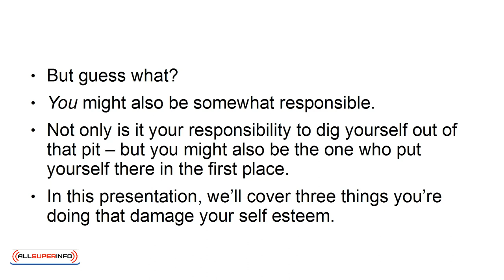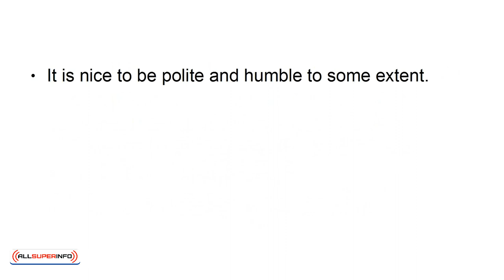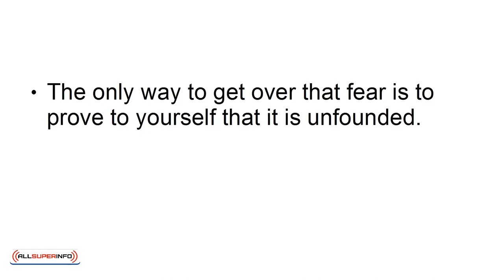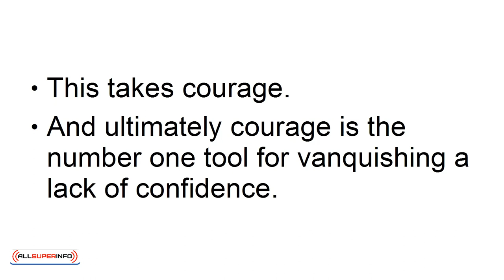10 Three Things You’re Doing That Damage Your Confidence